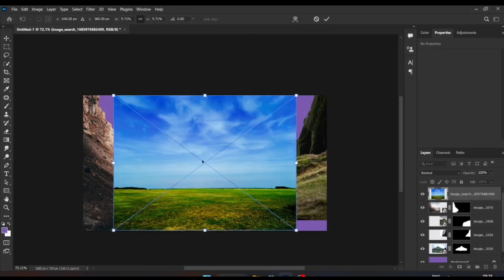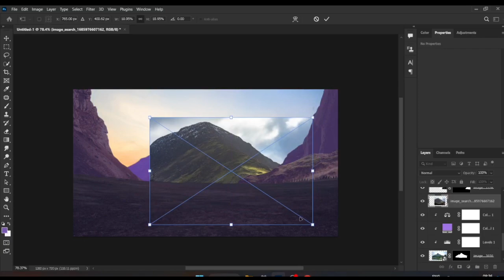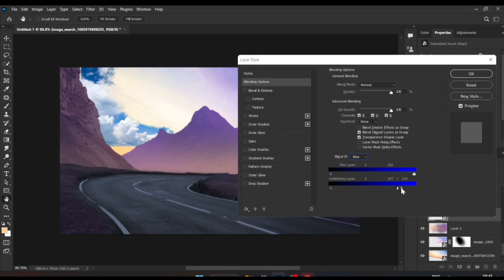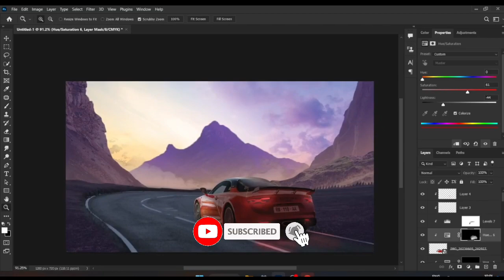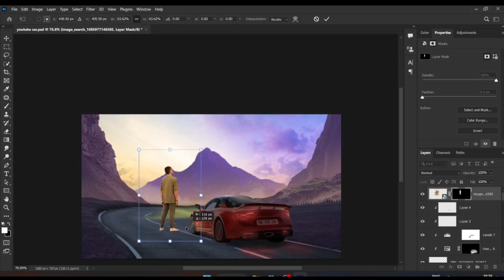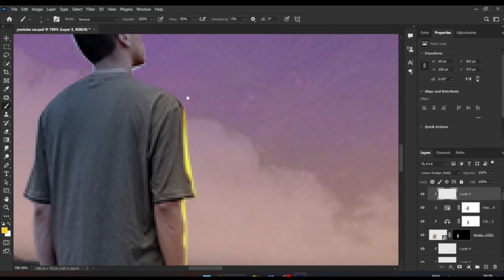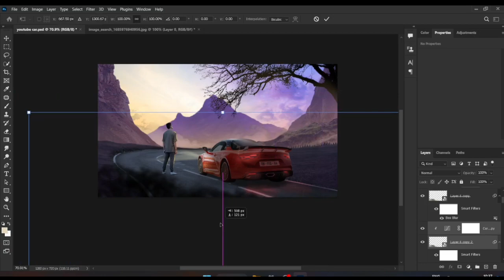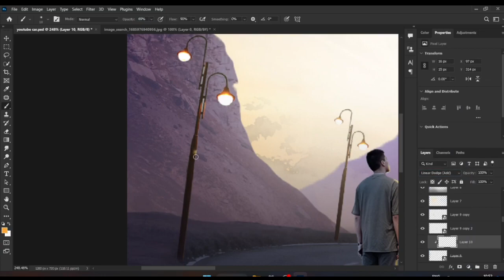I Created MOOD OFF in Photoshop | speed art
SOCIALS link

My pc
=Lenovo core i5 9th gen
=DEDICATED GRAPHIC 3GB
= RAM 8GB and HDD 1TB